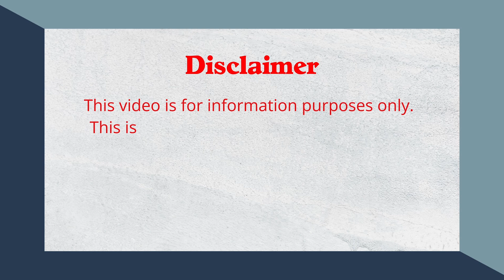"Debunking Ultrasound Myths with Dr. Sharan Wadhwani | House of Health Podcast"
🎙️ **New Podcast Episode Alert!** 🎙️

We had the absolute pleasure of sitting down with Dr. Sharan Wadhwani, a leading Radiologist with a special interest in liver and pancreas radiology, as well as endoscopic ultrasound. 🩻✨

In this latest episode, Dr. Wadhwani debunks some of the biggest myths around Ultrasound and gives us a deep dive into the world of radiology. Trust us, you're going to love this one—he’s not just an expert, he's the coolest Radiologist we know! 😎

Tune in now for insights that will change the way you think about medical imaging. 🎧